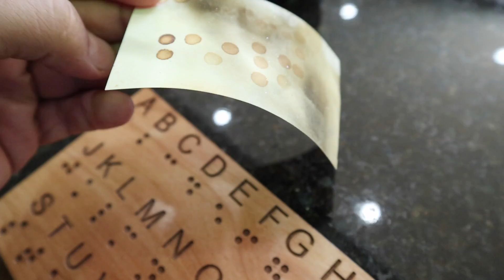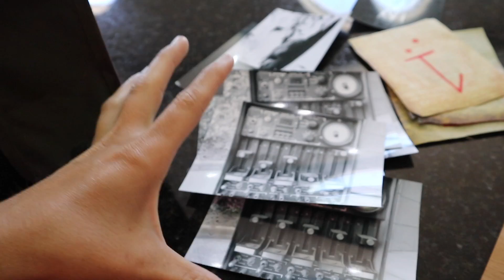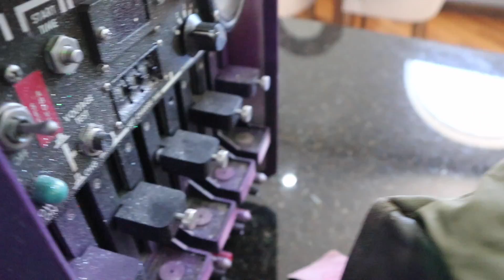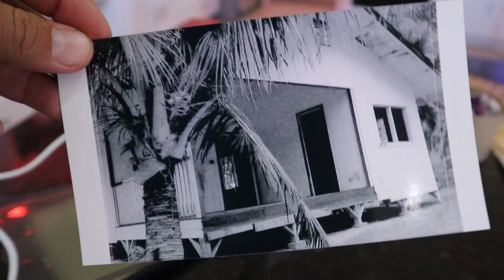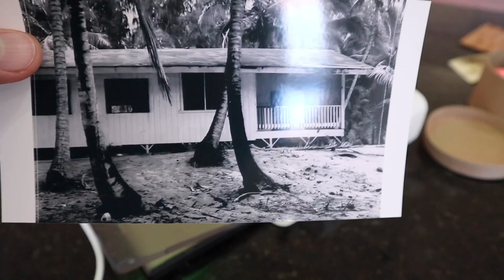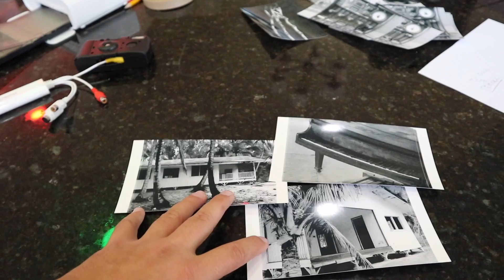JINGERRIFIC IS MISSING!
Carl and Jinger investigate missing evidence when Jinger answers the mystery phone call and now Carl has to search for clues to find her!

Carl and Jinger investigate the evidence they have gathered while following clues for Project Zorgo and the Game Master. Are the pictures they have of the mystery box from a cyber troll or are they real? While Carl returns to search for the troll that gave them the wrong pictures of the mystery box, Jinger gets a mystery phone call and then goes missing! Carl has to search for more clues to locate Jinger and solve the puzzle!